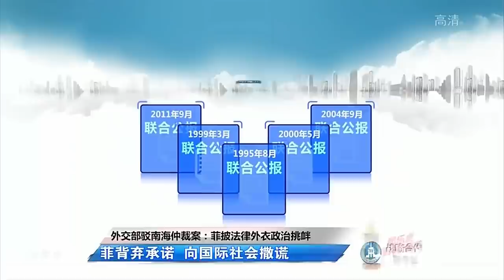Đảng cộng sản Trung Quốc và đảng cộng sản Việt Nam sẽ sụp đổ